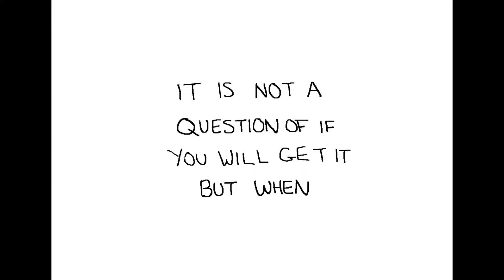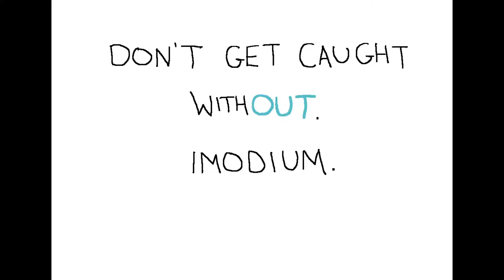Imodium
Portfolio Brief 2